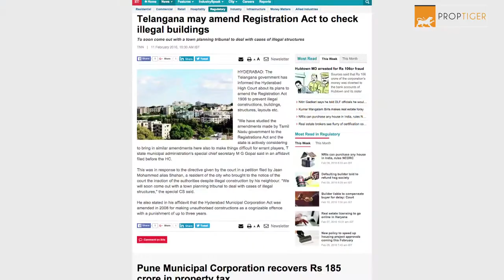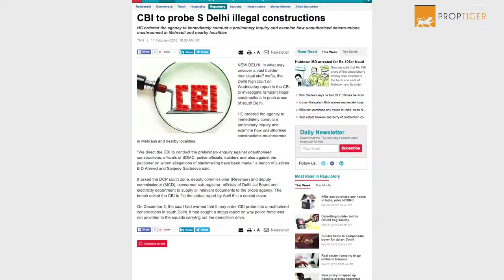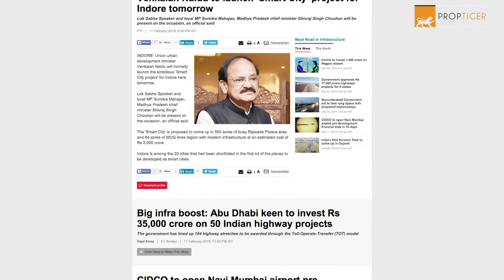RealtyNewsRoundUp 12th Feb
India's largest budget hotel aggregator OYO Rooms completed its acquisition of rival ZO Rooms. The speculation was on since December last as OYO was trying to build up a significant muscle to dominate a crowded hotel aggregation market. Watch this video for more